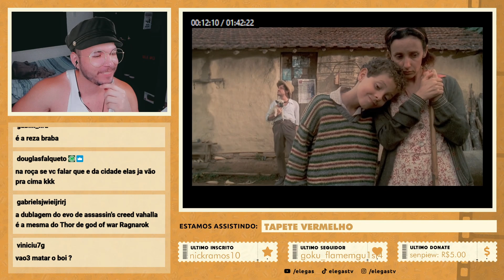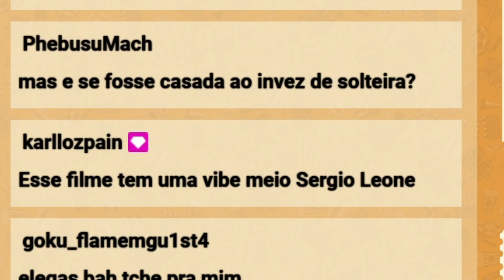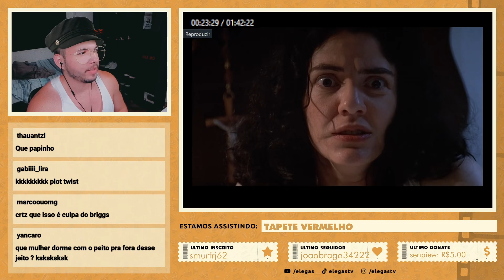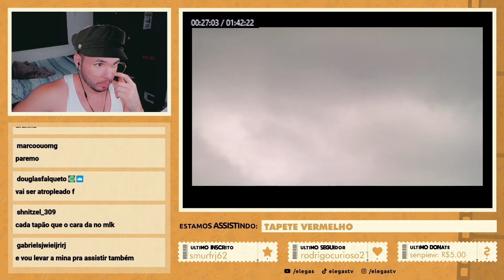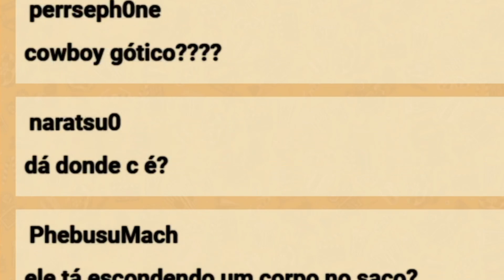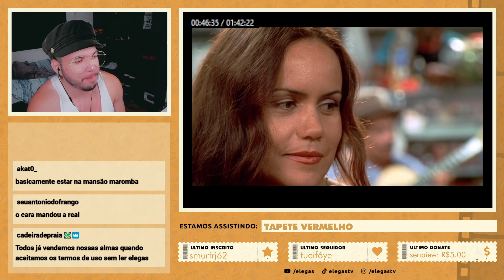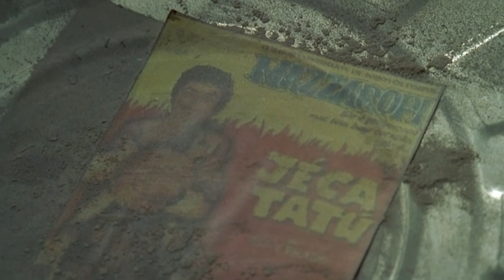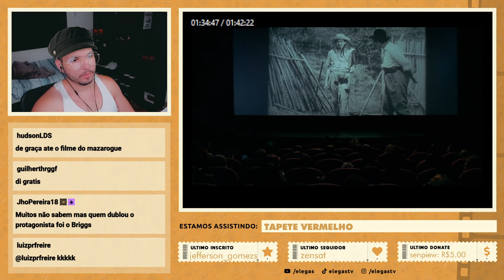FILME BRASILEIRO TEM SEMPRE QUE TER UM PEITINH0 NÉ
00:00 inscreva-se
00:10 siga-me no instagram: @rckborges
07:00 tik tok: @rckborges